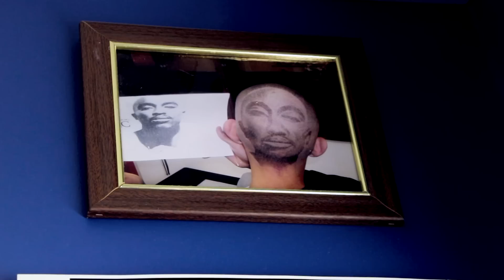2Pac Haircut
Rob The Original demonstrates how his trade mark 2PAC aka Tupac Shakur haircut design is done.